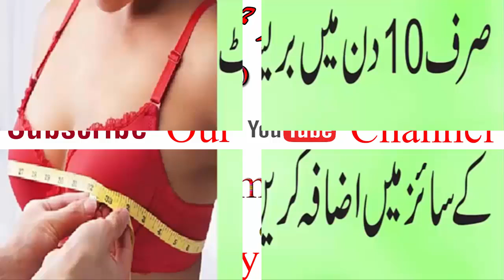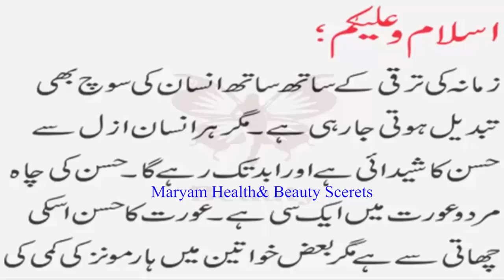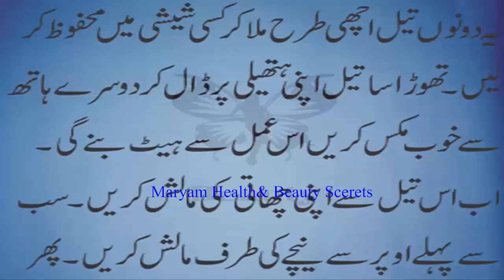beauty tips in urdu,beauty tips,makeup tips,breast size,health tips in urdu,beauty tips for female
beauty tips in urdu beauty tips  makeup tip breast size health tips in urdu  beauty tips for female Natural Ways To Increase Breast Size stan ko bada karne ka upay Aurat ke Pistaan Barhany Ka Tarika Increase Breast Size Urdu Hindi Urdu health Tips Center Aurat ke Pistaan Barhany Ka Tarika Increase Breast Size Urdu Hindi chest bari karne ka tarika in urdu breast ko badhane ke tips in urdu
urdu beauty tips for girls, breast bara karne ka tarika urdu me
Dilkash Beauty, Breast Size Barhane ka Desi Nuskha in Urdu
Desi Totkay For Skin Whitening,
beauty parlour secrets,
chera ki khubsurti
wazifa for face beauty
wazifa for face beauty in hindi
face beauty wazifa

beauty tips for girls | beauty tips for skin | beauty tips for face | beauty tips in urdu

Health Care | health tips in urdu | health tips | health in urdu |health and fitness
maday ki jalan ka ilaj in urdu | maday ki jalan ka fori ilaj  | maday ki jalan ka ilaj | maday ki jalan ka desi ilaj

beauty tips for skin whitening
beauty tips all
beauty tips home remedies

Shohar ko Muhabbat Mein Majboor Karne ka Wazifa - Shohar Biwi me Mohabbat ka Wazifa
shohar biwi me mohabbat ka wazifa
Shohar ko Muhabbat Mein Majboor Karne ka Wazifa
mian bv me mohabbat ka wazifa
mian bv ki mohabbat
shohar ko deewana banane ka wazifa in urdu
shohar ko apna banane ka tarika in urduhusband ko apna banane k liye wazifa

bimari k liye wazifa
bimariyon se bachne ki dua
bimariyon ka ilaj quran se
bimariyon ka wazifa
Har Bimari Ki Shifa Ka Wazifa
Bimari Khatam Karne Ka Wazifa
Har Bimari Se Shifa Pane Ka Amal
Har La ilaj Bemari Ke Liye Nabwi
Wazifa bimari se aram k liye wazifa
Har Muskil Ka hal
Surah Fatiha Sy Her Marz Se Shifa
Dua For Health
har la ilaj bemari

Health Care,
Makeup Ideas,
Men Beauty Tips,

Khubsurti Ki Tips
Aap s.a.w ki btai hoi chehry ki Khubsurti Ki Tips